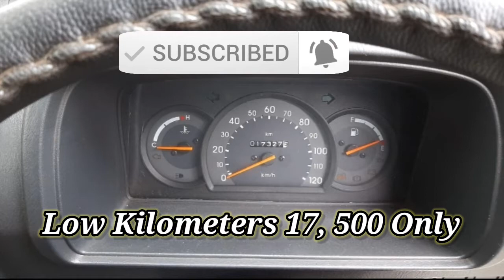2018 maruthi omini 17, 500 kilometer only/ Anas Tips & Vlogs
Maruthi omini 2018 model
New insurance
Second owner
Perfect condition
Good interior
4+1 good Tyre
Good seat cover

Location : kollam, chamakadavu